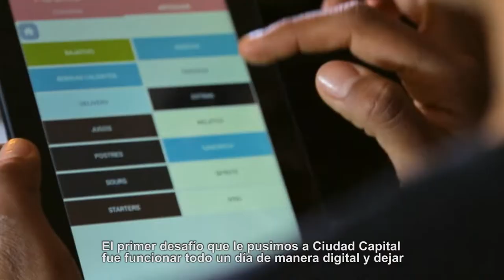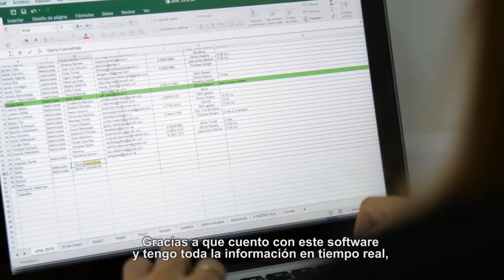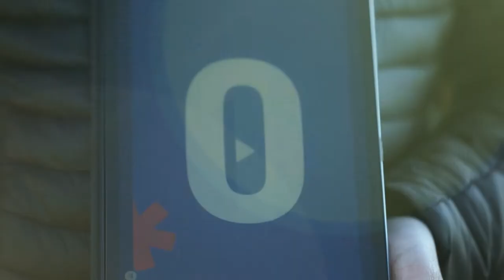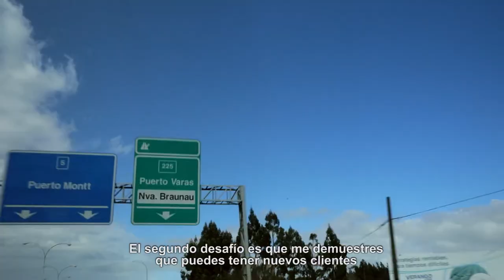Digitalizados 1 | Previamente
En Digitalizados, los tres negocios participantes ya recibieron sus primeros desafíos digitales y descubrieron que las cosas no serán tan fáciles como esperaban.